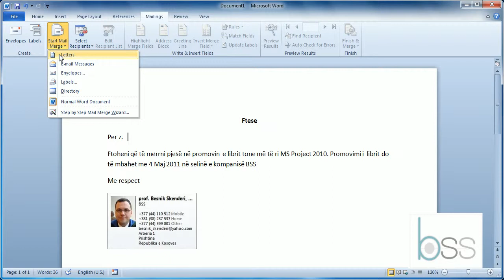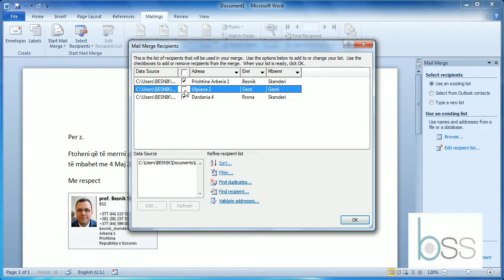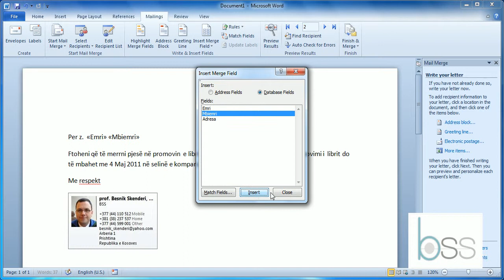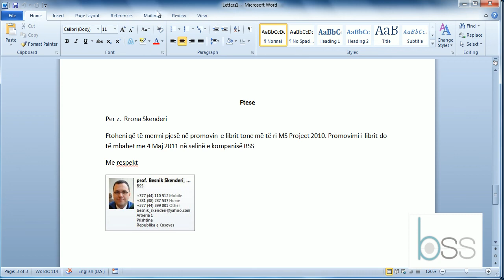MS Word 2010 kartela Mailings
Besnik Skenderi